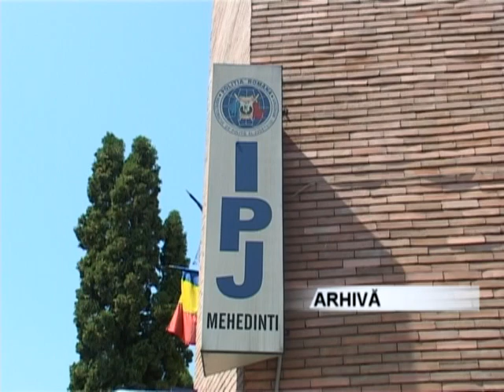Pacaleala via SMS